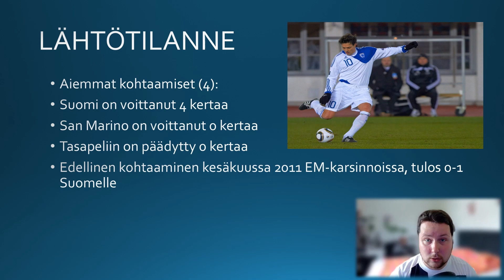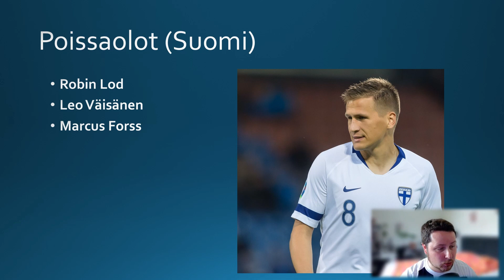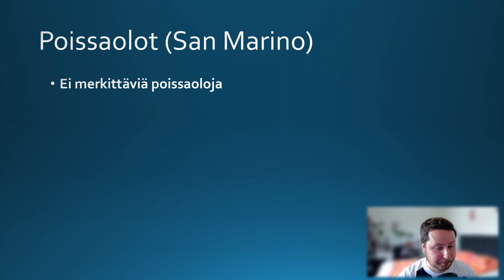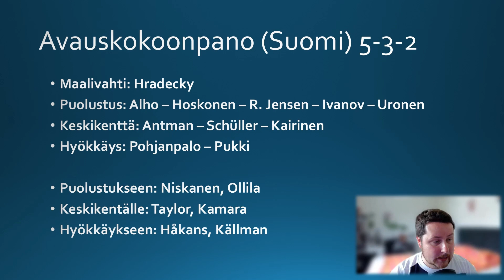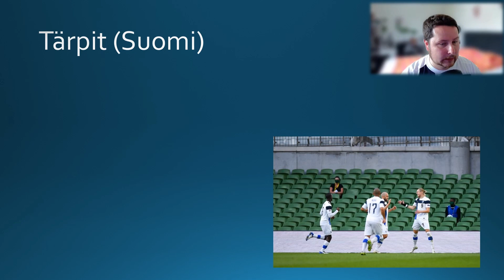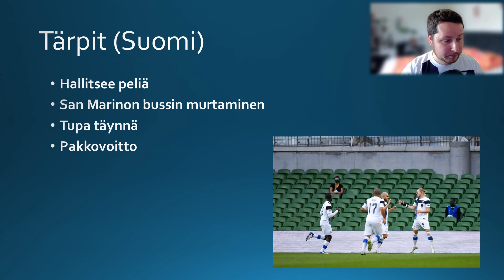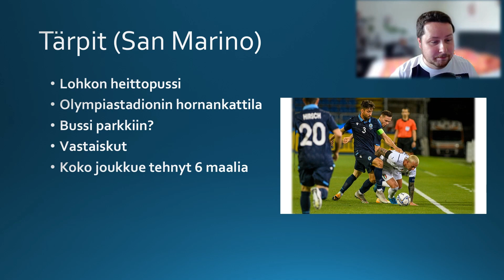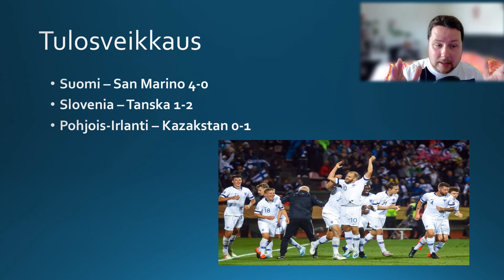JALKAPALLON EM-KARSINNAT 2024 #4: SUOMI - SAN MARINO OTTELUENNAKKO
Huuhkajien matka jatkuu kohti Olympiastadionin kesäisessä illassa, neljännessä karsintaottelussa! Tässä on mun otteluennakko matsiin.

Pistäkäähän kommenttia teidän tulosveikkauksesta ja ajatuksista matsin alla!

Jos tykkäät mun videoista, arvostaisin suuresti jos voisit tykätä videostani ja tilata kanavani (ei maksa mitään)! Kiitos! :)